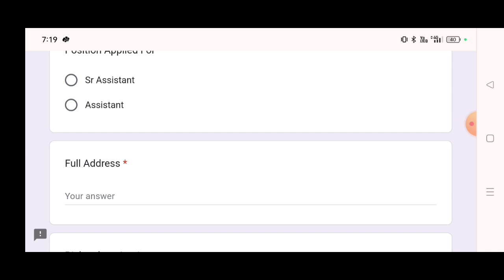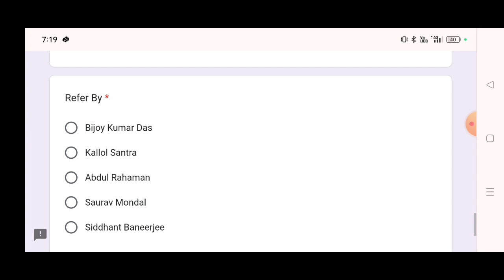আমার কোম্পানিতে অ্যাসিস্টচাই | Job In Assistance from Flipkart | Job In Kolkata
Apply Link--

how trade finance works
workfromhome
work from home
work from office
work,work from home jobs for women
back office jobs work from home
warehouse packing job in kolkata
,warehouse job in kolkata 2023
warehouse packing job in kolkata 2023
kolkata job vacancy 2023
new job vacancy in kolkata
current job vacancy in kolkata
kolkata job vacancy for freshers
amazon warehouse job in kolkata
job in kolkata
biscuit factory job in kolkata
biscuit company job in kolkata
biscuit packing job in kolkata
kolkata biscuit factory job
kolkata biscuits factory job
biscuit factory job in kolkata 2023
raja biscuit company job in kolkata
kolkata biscuit factory job requirements
mohit biscuit factory job in kolkata
job search in kolkata
কাজের জন্য হেলপার চাই
হেলপারের বেতন কত
হেলপার কি কি কাজ করে
হেলপারের কাজ কি
হেলপার,গার্মেন্টস হেলপার
গার্মেন্টস হেলপারের বেতন কত
হেলপারের চাকরি
গার্মেন্টস হেলপারের কাজ কি
হেলপার পদে চাকরির যোগ্যতা কি
কোম্পানিতে কাজ করতে পারবেন
হেলপারের চাকরি কিভাবে পাবো
সৌদিতে কোম্পানির কাজ
ফ্রি ভিসা আসলে কোম্পানিতে কাজ
সাপ্লাই কোম্পানি
সৌদি কোম্পানিতে প্রবাসীদের চাকুরী
ড্রাইভার লাগবে দারাজে
কোম্পানির ভিসার দাম কত
সাপ্লাই কোম্পানি ভাল না খারাপ
হেলপার কি কাজ করে
বাড়িতে বসে প্যাকিং কাজ
বাড়িতে বসে পেন প্যাকিং কাজ
বাড়িতে বসে কাজ,ঘরে বসে কাজ
বাড়িতে বসে মেয়েদের কাজ
টাকা ছাড়া বাড়িতে বসে প্যাকিং কাজ
ঘরে বসে প্যাকিং কাজ
মেয়েদের কাজ বাড়িতে বসে
বাড়িতে বসে পেন প্যাকিং কাজ করে ইনকাম করুন
বাড়িতে বসে হাতে কাজ
ঘরে বসে হাতের কাজ
অবসর সময়ে বাড়িতে বসে কাজ
ঘরে বসে পেন প্যাকিং কাজ
high salary job in kolkata 2024
job search kolkata
high salary job in kolkata
job in kolkata for freshers
latest job vacancy in kolkata
kolkata job
job news kolkata
highest salary job in kolkata 2024